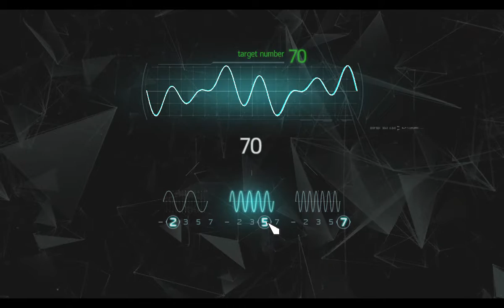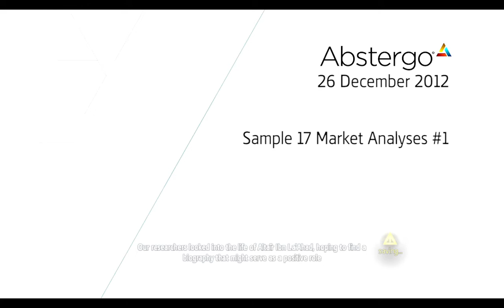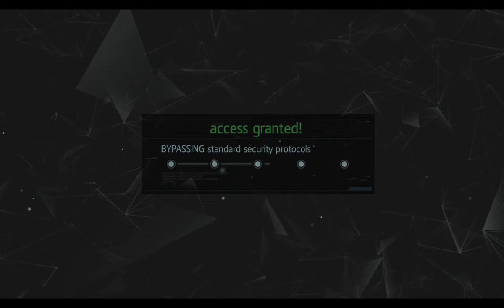KUKKOLÁS Assassin's Creed IV Black Flag 100% végigjátszás #12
Feketeszakállnak gyógyszert kellett szerezni, majd kamerákat hackelni kukkolásra.